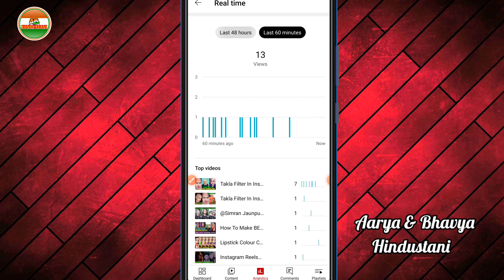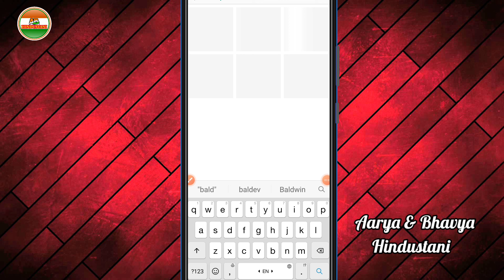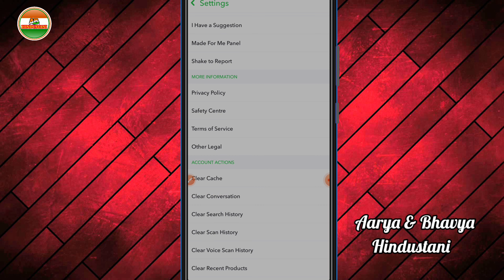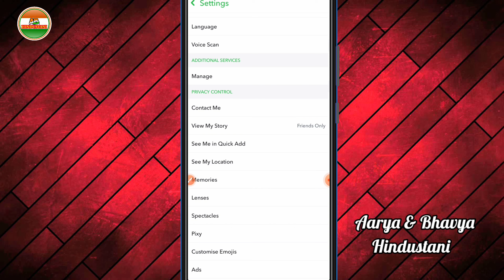टकला वाला विडियो कैसे बनाएं ❗ Instagram Takla Filter ❗ Takla Filter In Instagram